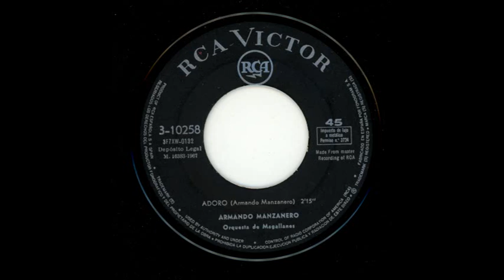ARMANDO MANZANERO Esta tarde vi llover - Adoro 1967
SP de 7 pulgadas a 45 rpm editado por RCA VICTOR en España en 1967

Contenido:
0:05  Esta tarde vi llover
2:30  Adoro

El mexicano Armando Manzanero fue uno de los más grandes compositores de la segunda mitad del siglo XX. Lamentablemente falleció el pasado 28 de diciembre de 2020 por Covid, a la edad de 85 años.